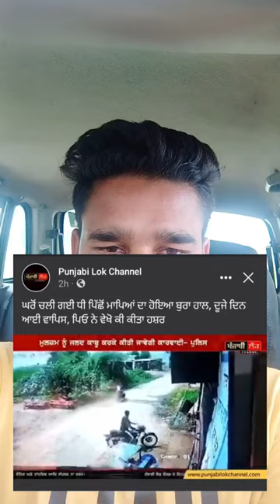ਮੋਟਰਸਾਈਕਲ ਪਿਸੇ ਬਨਕੇ ਸੜਕ ਤੇ ਧੂ ਕੇ ਕੀਤਾ ਕੁੜੀ ਦਾ ਕਤਲ